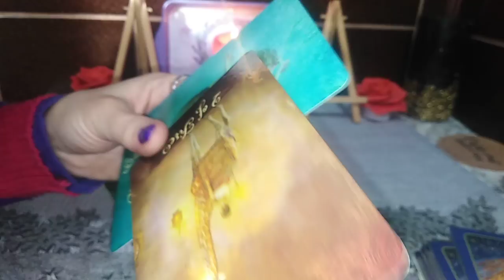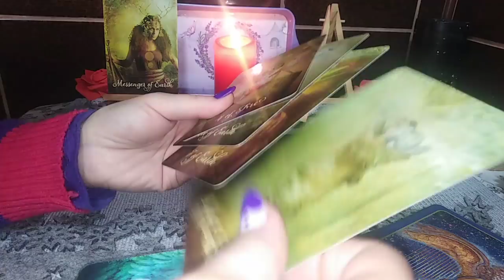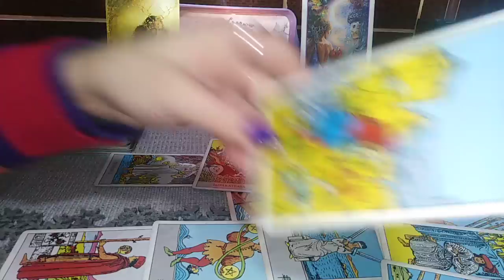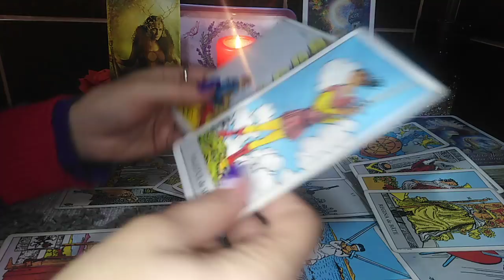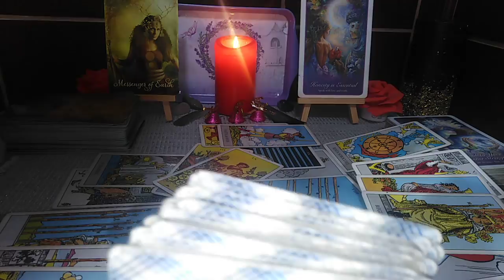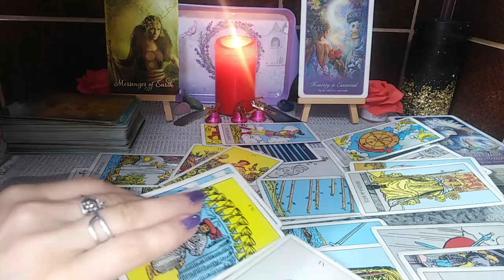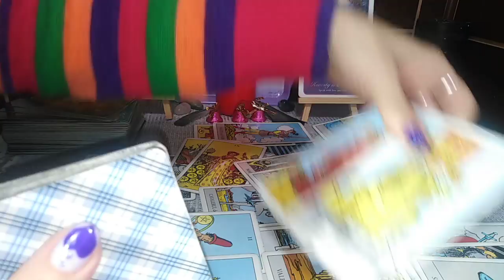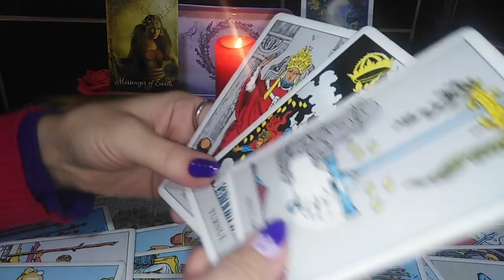LEU ♌ - DECEMBRIE 2021 - DECIZII SI TREZIRE 🆙⏰ LA O NOUA 🆕🌞REALITATE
Etalare pentru zodia LEULUI: Soare, Luna, Ascendent, NN sau Venus. A se retine ca aceste citiri sunt colective. Va invit sa Selectati informatiile care corespund vietii voastre particulare.
Va astept !